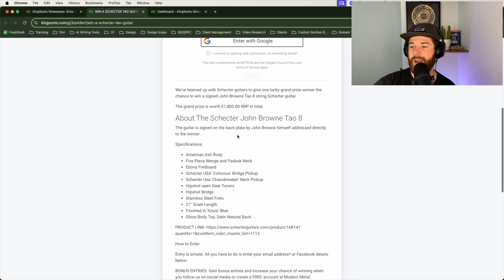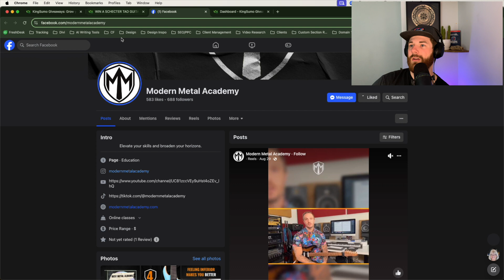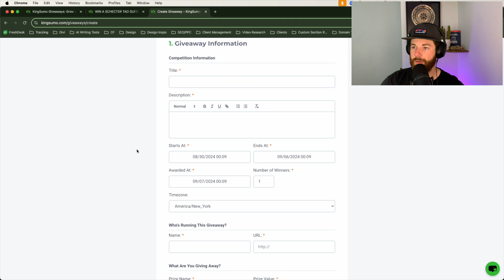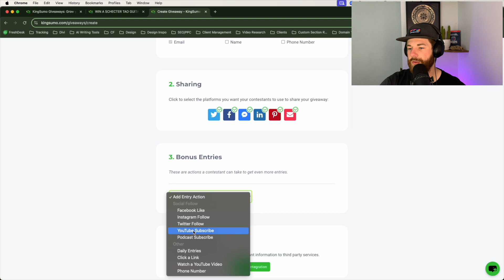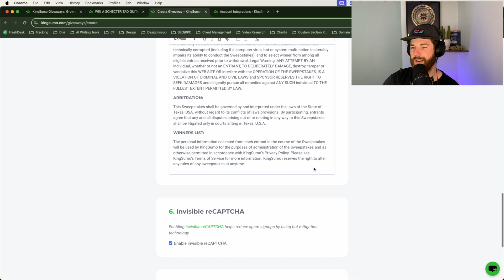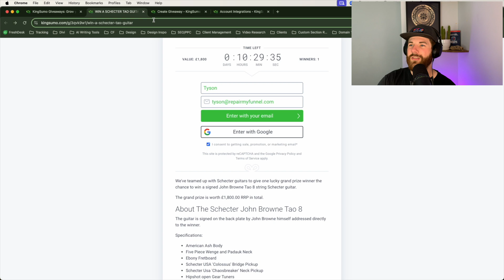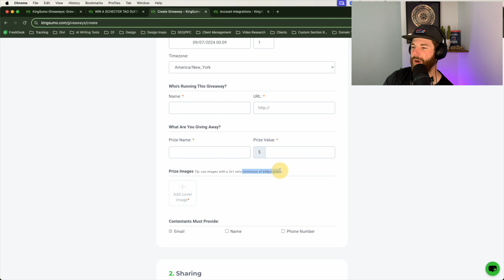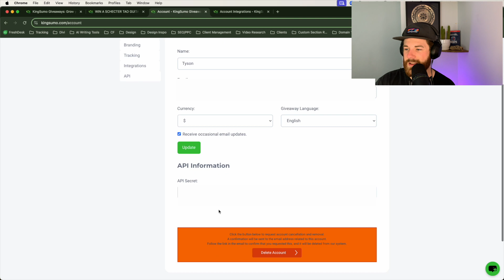KingSumo Giveaway Software: Complete Walkthrough & How to Run Giveaways for Your Business!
In this video, Tyson from Repair My Funnel provides a comprehensive walkthrough of KingSumo, the powerful giveaway software designed to help you create buzz and grow your business. Learn how to set up and manage giveaways effortlessly, drive social engagement, and increase your leads with this easy-to-use tool. Whether you’re new to KingSumo or looking to optimize your campaigns, this video covers everything you need to know.

In this video, you’ll learn:

 • Tips for setting up bonus entries and increasing participation.
 • How to integrate KingSumo with your marketing tools like Zapier, Mailchimp, and more.
 • Strategies for maximizing the impact of your giveaways to grow your audience.

🔗 Need help with your funnels? Join our Gate Crashers Call for free, where our experts provide live assistance to fix your funnel on the spot.

⏰ Timestamps:

 • 00:00 - Introduction to KingSumo Giveaway Software
 • 00:23 - Live Giveaway Example
 • 01:45 - KingSumo Dashboard Overview
 • 02:11 - How to Create a New Giveaway
 • 03:29 - Setting Up Bonus Entries and Social Sharing
 • 04:52 - Integrations and Additional Settings
 • 07:54 - Managing Your Giveaway and Final Thoughts